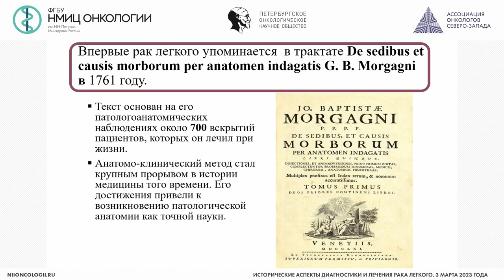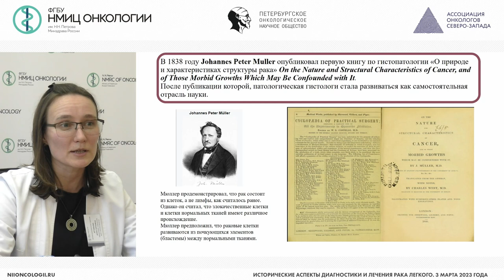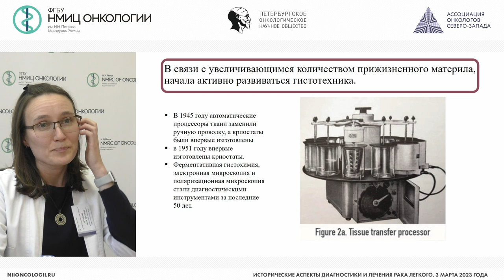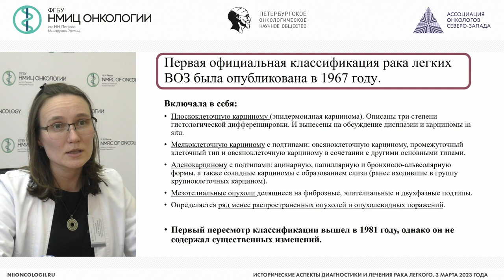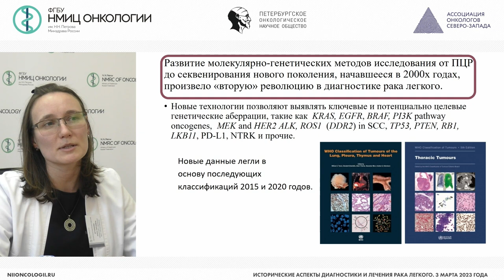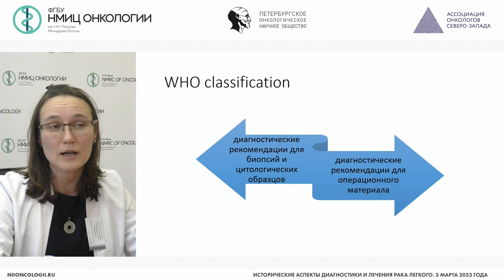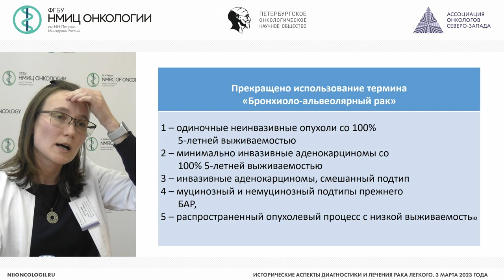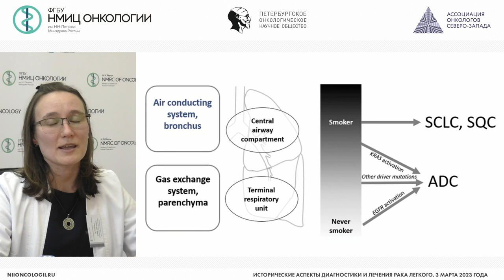Морфология рака легкого: изменения представлений о патогенезе и подходов к классификации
Артемьева Анна Сергеевна – заведующий отделением - врач-патологоанатом патологоанатомического отделения, заведующий научной лабораторией морфологии опухолей, доцент отделения дополнительного профессионального образования НМИЦ онкологии им. Н.Н. Петрова, к.м.н., доцент, г. Санкт-Петербург

Вебинар «Исторические аспекты диагностики и лечения рака легкого»